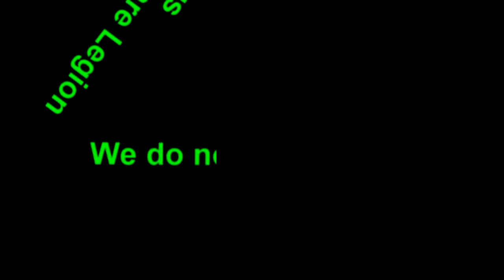Micro-Chip "Brain Implant Paralyzed Woman" Next 666?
Theologian Paul Begley of Indiana questions "Will the great blessing of this new technology also speed up the coming apocalypse and the mark of the beast?